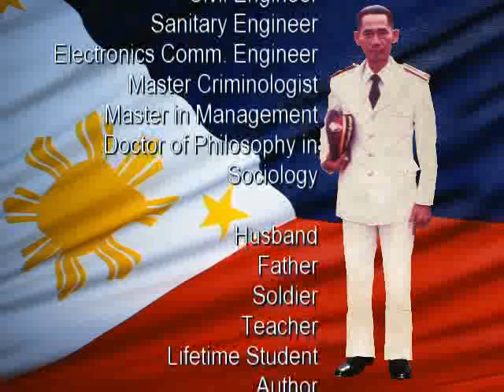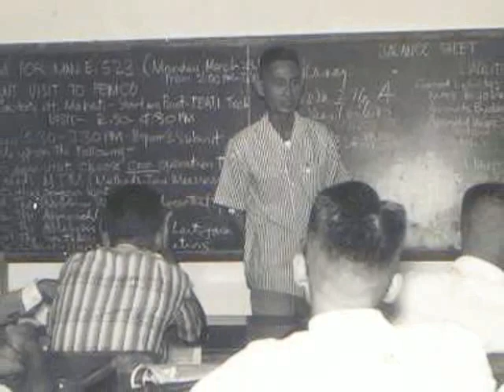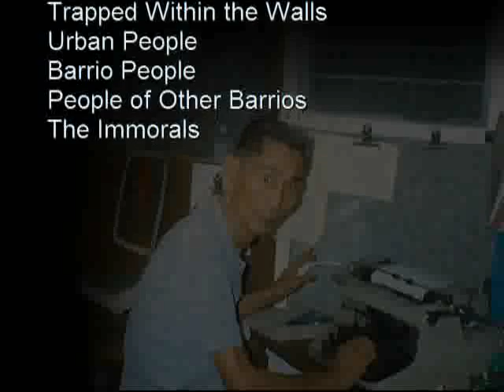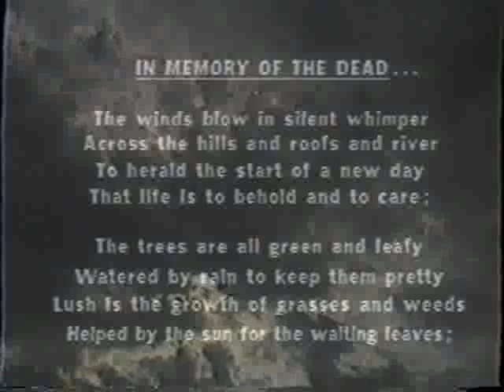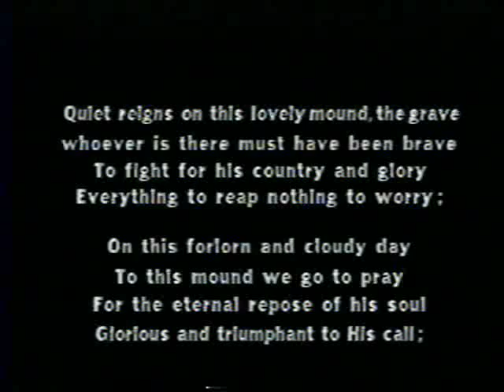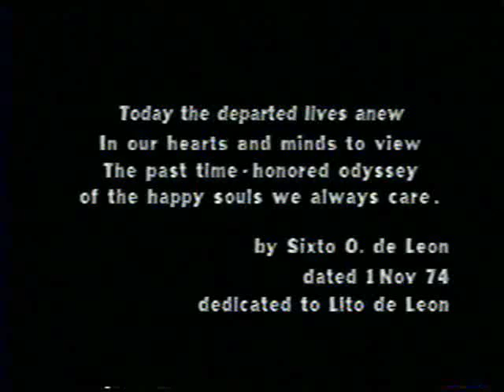Sixto Ortiz Luis de Leon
Sixto Ortiz Luis de Leon, a teacher, military man, engineer, an author, a writer. A prolific personality with wit and humor combined was born 21 September 1922 in Cabiao, Nueva Ecija.

he grew up in a provincial barrio and with eight siblings came to be a model in his own right. He finished his High School in Cabiao, Nueva Ecija, a series of Bachelor Degrees in Engineering (Civil, Sanitary and later, Electronics), Masters Degree in Management and Criminilogy and a Doctorate Degree in Sociology (with Honors) at UST.

His career span more than thirty five (35) years most of which was in the military, government and police service. He joined the Philippine Air force in 1947 and retired in in 1967. He did a short stint in the private sector as Chief Security Officer of the Manila Hilton. Love of country through government service called him back to become an Assistant Director of the NBI and sometime later Assistant Commissioner of the NAPOLCOM. The integration of the National Police brought him back to uniform as Colonel of the PC/INP until his retirment in 1982. From then on, he pursued his true love of teaching, writing and occasionally, consulting.

Sixto died on 31 January 1998 at 75 years of age having accomplished so many things few men and father, can ever do in a lifetime.